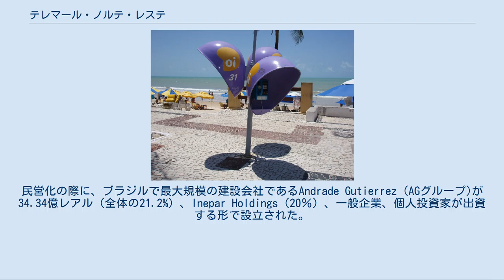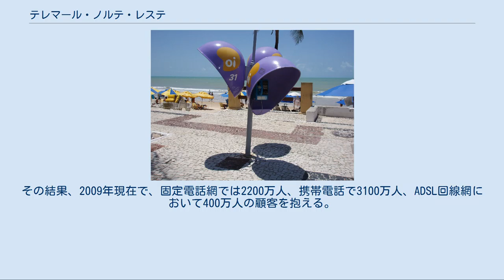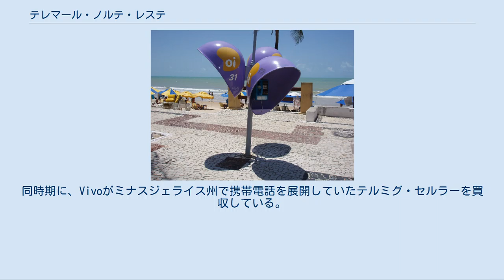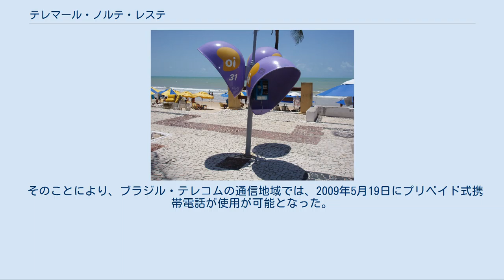テレマール・ノルテ・レステ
Oiブランドの公衆電話 テレマール・ノルテ・レステ（Telemar Norte Leste S.A.）はブラジル・リオデジャネイロに本社を置く通信事業者である。
固定電話においてはブラジル最大であり、Oiブランドで、携帯電話、インターネット事業を展開している。
 テレマール・ノルテ・レステが誕生したのは、テレブラスが分割、民営化された1998年である。
民営化の際に、ブラジルで最大規模の建設会社であるAndrade Gutierrez（AGグループ)が34.34億レアル（全体の21.2%）、Inepar Holdings（20％）、一般企業、個人投資家が出資する形で設立された。
 設立当初は、テレマールが許可された業務は州内における電話事業及びデータ・サービス業、州間遠距離通話のみであったが、今日では、テレマールは子会社を通じて、固定電話、州間における電話通話、国際電話、携帯電話を事業として営んでいる。
その結果、2009年現在で、固定電話網では2200万人、携帯電話で3100万人、ADSL回線網において400万人の顧客を抱える。
 リオデジャネイロ州、ミナスジェライス州、エスピリトサント州、バイーア州、セルジッペ州、アラゴアス州、ペルナンブーコ州、パライバ州、リオグランデ・ド・ノルテ州、ピアウイ州、セアラー州、マラニョン州、パラー州、アマゾナス州、アマパー州、ロライマ州とブラジル国土の65%、2000万世帯に及ぶ。
 テレマール・ノルテ・レステ株式は、ニューヨーク証券取引所とサンパウロ証券取引所に上場している。
 2006年4月に、事業の再構築を開始されており、最初に提示された商号変更（テレマールあるいはOiに変更）は株主の反対で却下されたものの、2007年3月1日、展開しているすべての事業をOiブランドに統一した。
 また、ブラジル・テレコムを買収したことにより、ブラジル・テレコムが展開していた事業も随時、Oiブランドに差し替えられる予定である。
 テレマールが携帯電話に参入したのは、2002年のことである。
ブラジル最初のGSMを利用した携帯電話を事業に導入した。
テレマールは、携帯電話のことを1度たりとも「携帯電話」と読んだことはなく、常に「Oi」を使用してきた。
 2007年には、SIMカードを利用したSIMロックの携帯電話の販売に踏み切った。
また、サンパウロ市におけるGSM事業の免許を取得し、2007年12月には、サンパウロ州北東部のフランカ（en）を除き、3G事業の免許も取得した。
また、アマゾニア・セルラーを買収している。
同時期に、Vivoがミナスジェライス州で携帯電話を展開していたテルミグ・セルラーを買収している。
 テレマールが、インターネット事業を開始したのは2004年のことである。
最初はISP回線を利用したものであったが、2005年の早い段階でブロードバンド事業に参入した。
最初は、買収したOi VeloxのDSL回線のみであったが、ブラジル・テレコムを買収したことにより、Turboブランドの、また、テレフォニカが展開していたSpeedyブランドをブロードバンド事業で獲得している。
 2008年、テレマールは、ブラジル・テレコムの買収に踏み切った。
テレマールの買収は法改正を必要とした。
というのも、ブラジルにおいての固定電話の免許制度は、州単位で割り振られており、他の州に本社を構える通信事業者が他の州の通信事業者を買収することを禁止していたからである。
法改正後の2009年1月9日、ブラジル・テレコムの買収は完了した。
 そのことにより、ブラジル・テレコムの通信地域では、2009年5月19日にプリペイド式携帯電話が使用が可能となった。